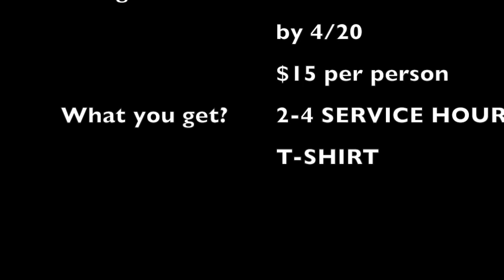The Halo Morning Show 4-15-20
Morning announcements and more for Wednesday, April 15, 2020